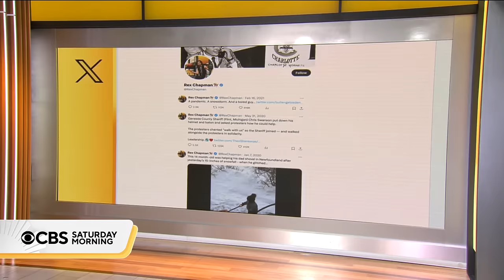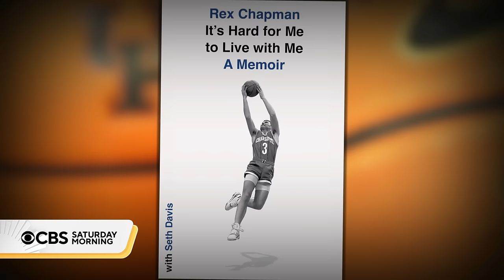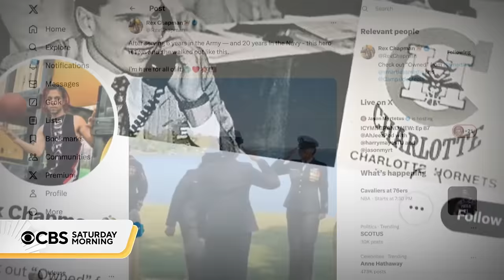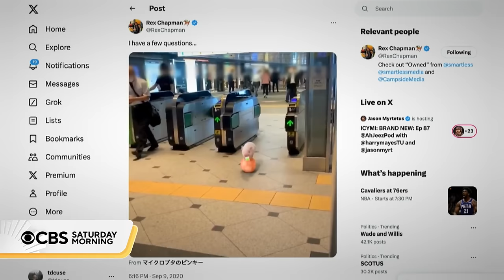NBA veteran Rex Chapman discusses how he bounced back from addiction in new memoir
Rex Chapman, an NBA veteran, is a social media influencer who shares heartwarming videos and hot takes on social issues. Chapman made millions and lost it all to addiction. Now, he has bounced back and written a memoir, "It's Hard for Me to Live With Me."